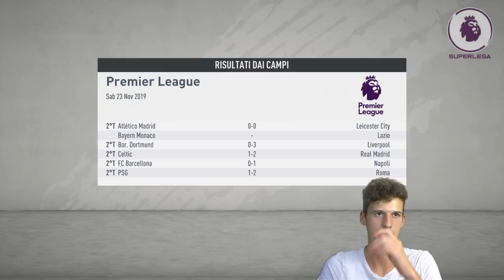ODIO FIFA 20.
👤 Federico, 20.
📍 Roma.